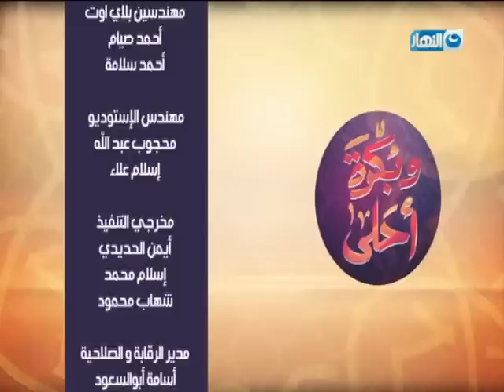وبكره احلى - الحلقة الكاملة 30-12-2018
الحلقة الكاملة من وبكرة أحلى